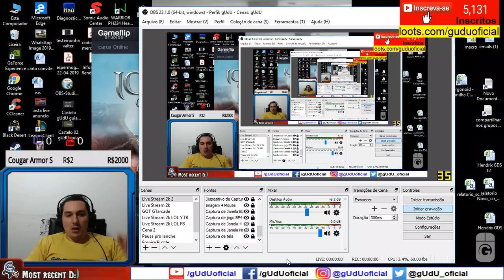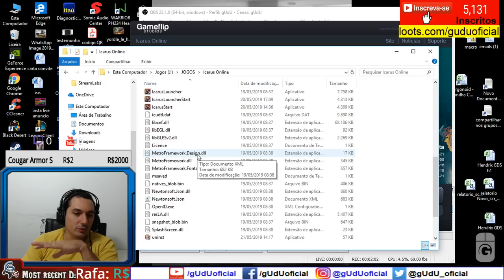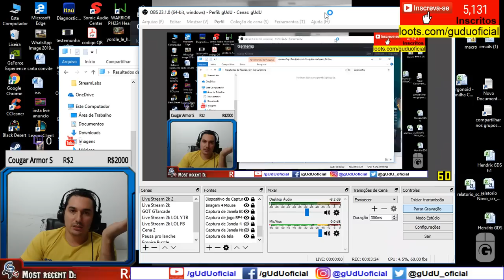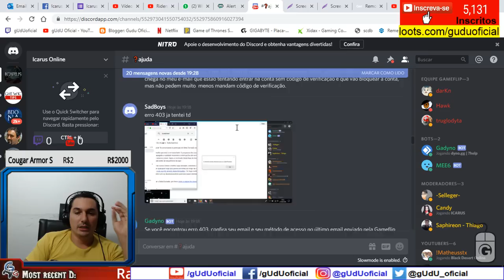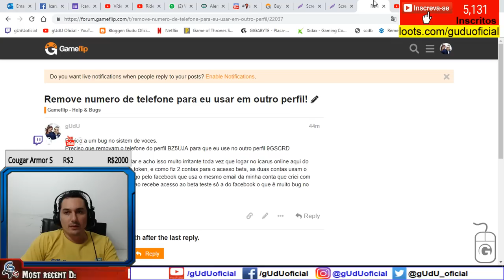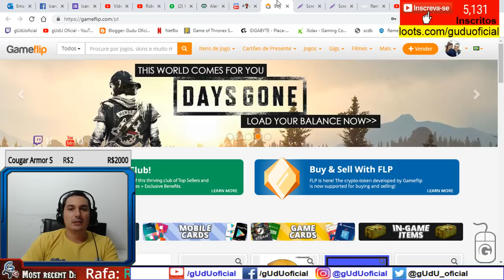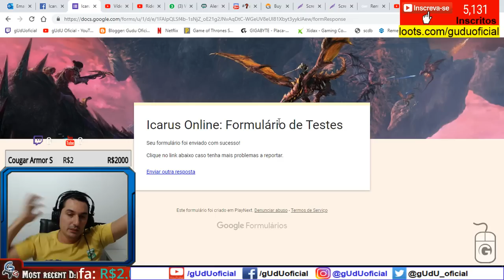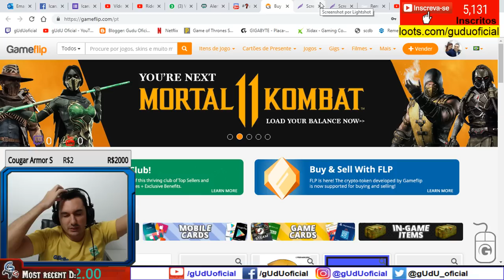BUG ao acessar o servidor de jogos, falha ao obter confirmação | Icarus Online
Depois que postei o video,
1- Kayo Trajano: quando der esse bug de confirmação, reinstala o launcher onde você instalou o jogo, provavelmente vai entrar normal, aqui deu isso e resolveu, toda vez que der o problema tem que reinstalar o launcher.Detalhe muito importante, quando abrir a parte de colocar a senha, nao feche e abre denovo, coloca normal e loga, se você fechar antes de entrar no jogo, vai ter que refazer o processo.

2- Outro rapaz disse que era só esperar na tela erro de confirmação, que sumia sozinho esperi por 1 minuto e o defeito continuo, fui desconectado do servidor.

🤑Doe em BTC:
💲16RByNi1ezU1wXBrpkbjz5EAjHJtpsht7W
💲1GDfe6eBaShx3q3kxKKcpJ7113ydgGU1rU
💲1GzogHt9EaaCbdStoZWMd7K16mT8ayoAkK